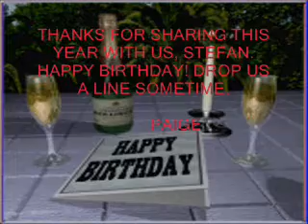HAPPY BIRTHDAY STEFAN ANDREAS SCHWARZE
A birthday card to Stefan